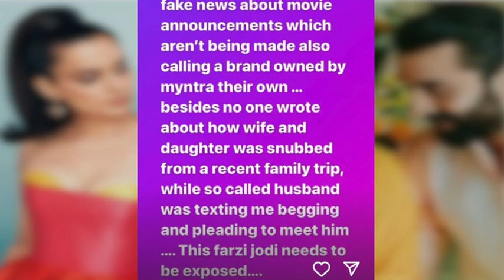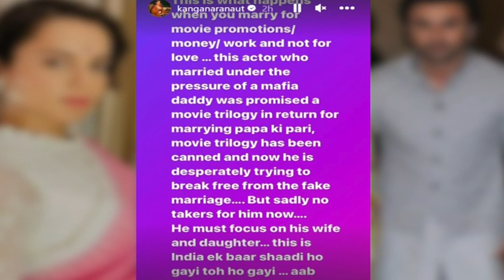Kangana ranaut raised questions on alia ranbirs marriage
This time kangana she has targeted a Bollywood couple. Although she has not taken the name of this couple. Actress has talked about the actor's recent trip.